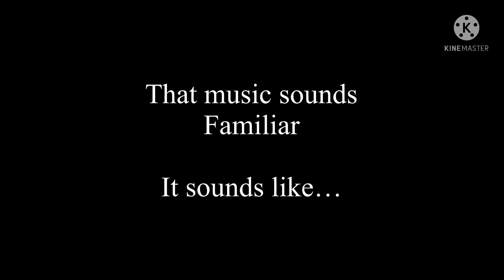Easter eggs I found in AMR Ep.2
THIS ANIMATION DOESNT BELONG TO ME

THIS BELONGS TO @SiegeYT_  AND ONLY HER.

Watch Episode 1 of A Memory’s recipe here!

Watch Episode 2 of A Memory’s recipe here!